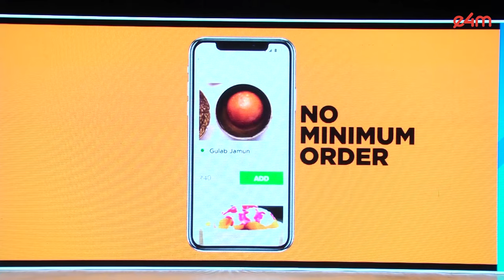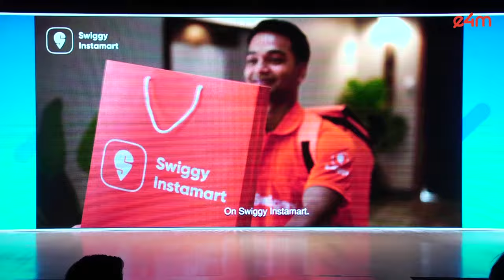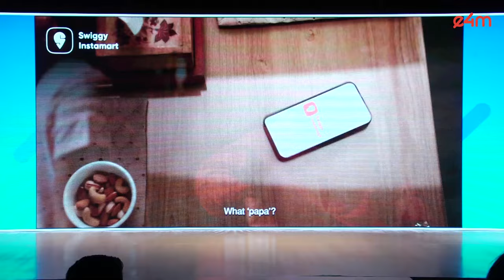PitchCMO: Learn How To Build Categories Not Brands With Ashwath Swaminathan of Swiggy